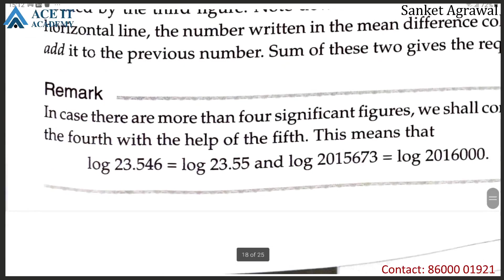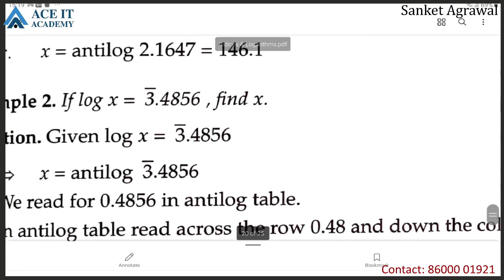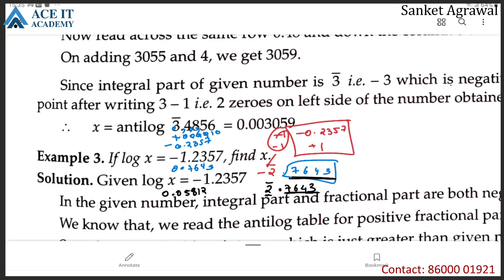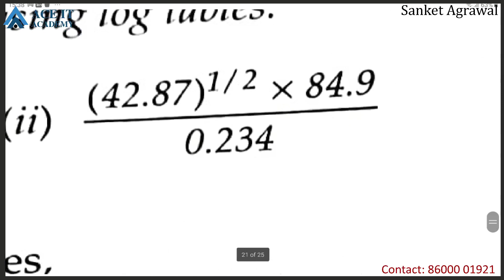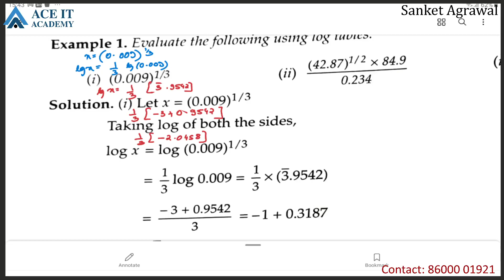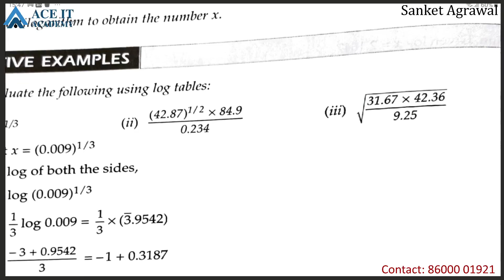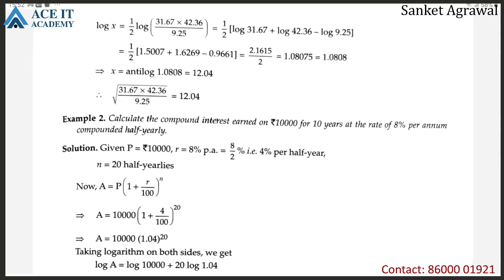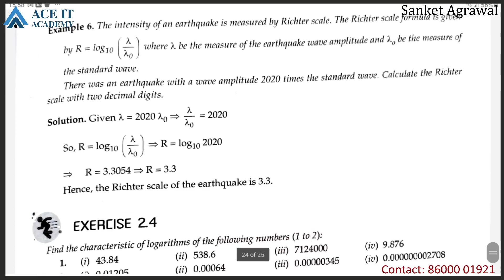Log Lect 6